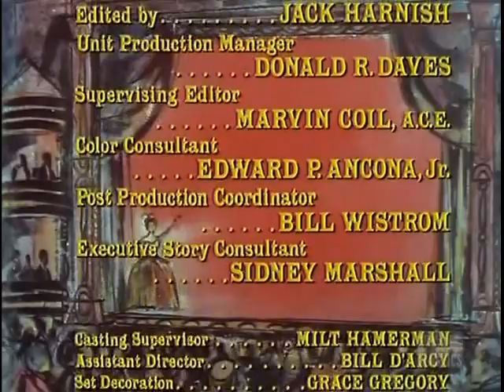Bonanza S13E06 Cassie (October 24, 1971)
The Cartwrights assist Jamie's friend, Cassie O'Casey (Lisa Gerritsen), and Cassie's mother (Diane Baker) in dealing with their father and husband, Kevin, who is running a race horse scam.